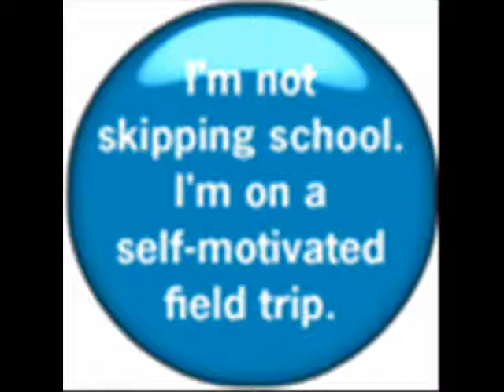TWILIGHT/LLAMA PICTURE VIDEO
I LOVE LLAMAS!!...AND MY SISTER LOVES TWILIGHT. so i made a video of llamas and twilight in the same video. and to really make it random i put in the song Girlfriend By Avril Lavigne. I OWN NONE OF THE PICTURES. and hope you enjoy =]